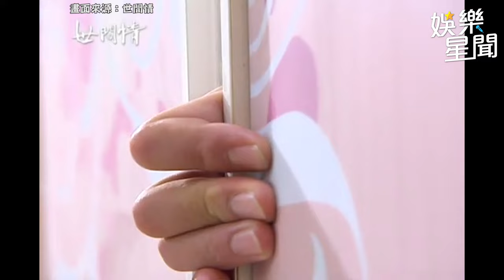黃玉榮 偷情險遭原配抓包 躲衣櫥超刺激｜三立娛樂星聞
畫面來源：世間情